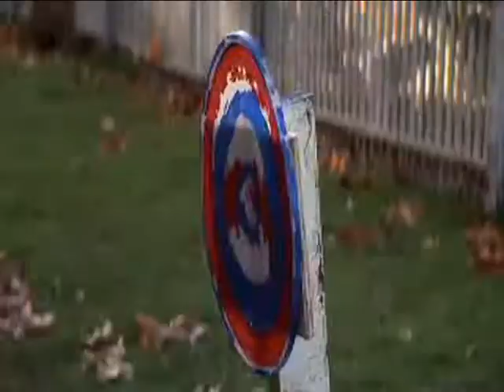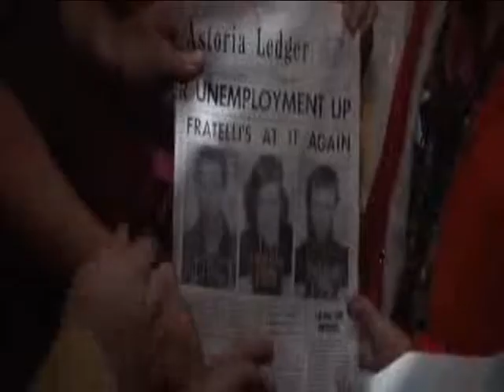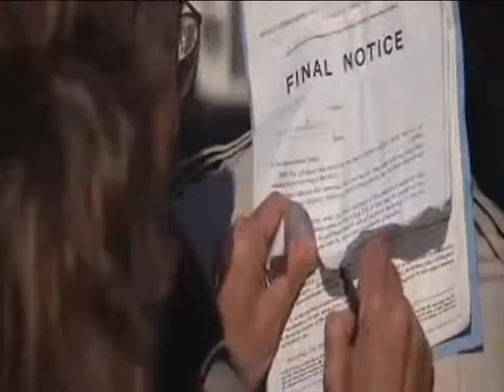The Goonies Review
I'm on Youtube alot, so much in fact that one of my philosophies are: "if i can't find the video on youtube, i'll make it myself". Thats where The Goonies review comes in, I felt like somebody had to make a review of this movie. And it was hard, so leave me alone. I now have a better understanding of wat James Rolfe has to do.